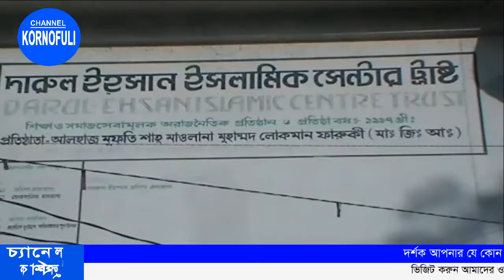কাঞ্চনা দারুল ইহ্সান ইসলামিক সেন্টার ট্রাষ্টের প্রতিষ্ঠা বার্ষিকী সম্মেলন সম্পন্ন।